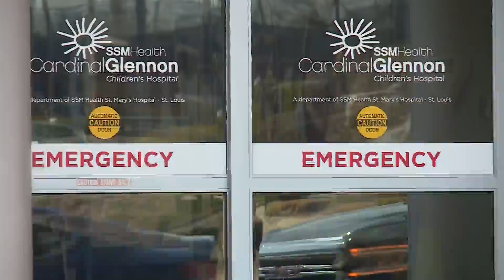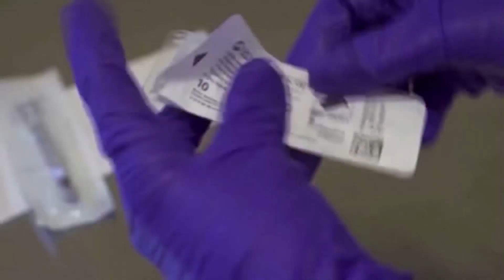Pfizer says its COVID vaccine tested well for children ages 12 to 15; FDA to consider final approval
Pfizer has announced its COVID-19 vaccine is 100% effective and suitable for children ages 12 to 15. Many doctors say this is exactly the news they hoped to hear.